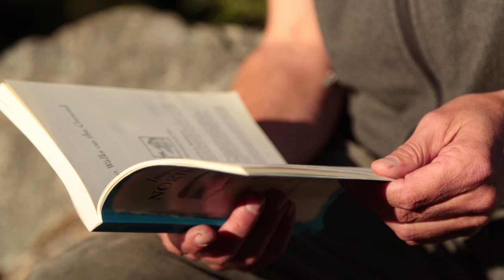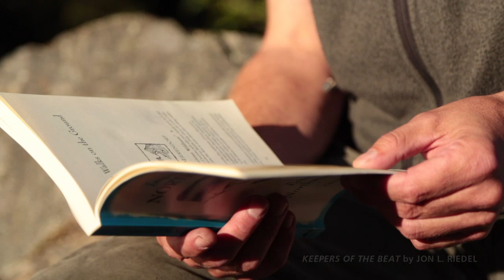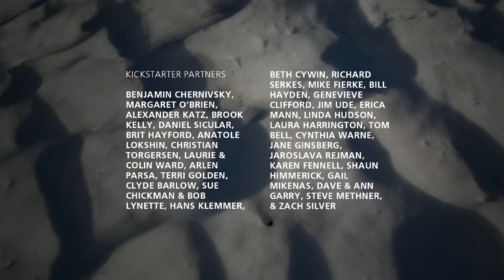Keepers of the Beat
Strung out like pearls on the backs of the mountains, the 700-plus glaciers in the North Cascades add greatly to the quality of lives by providing challenge and inspiration, as well as consistent runoff for salmon, irrigation, and hydroelectricity. In this video, join Dr. Jon Riedel and other glaciologists as they take the pulse of Pacific Northwest glaciers, and learn about the science and motivation behind their work. Learn more about other research in northwest national parks